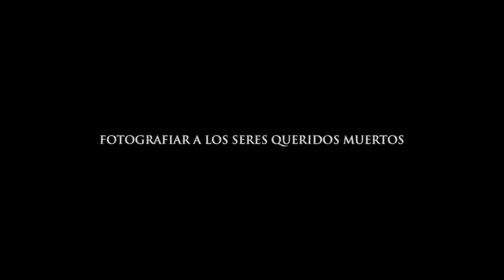La Novia | Tráiler final | Doblado al español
La Novia, próximamente un estreno de Corazón Films